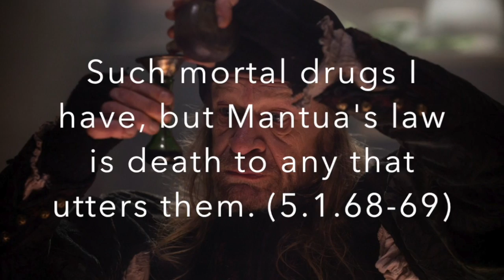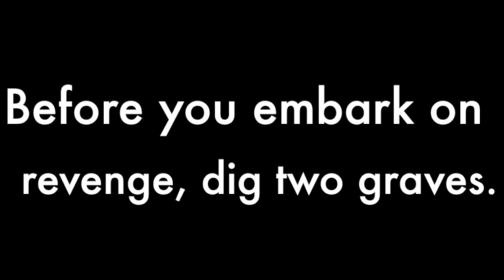Act 5 Romeo & Juliet | Jacob Bergonia